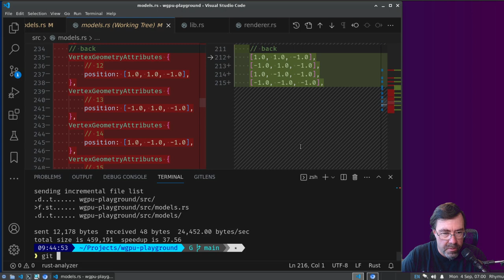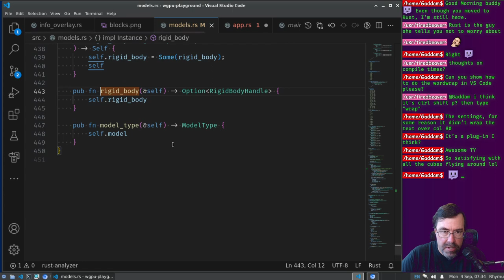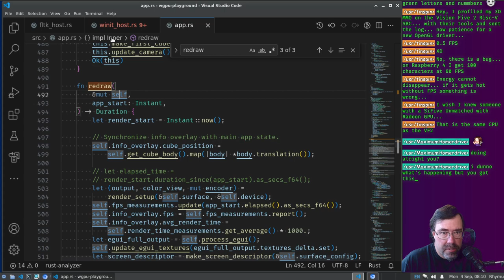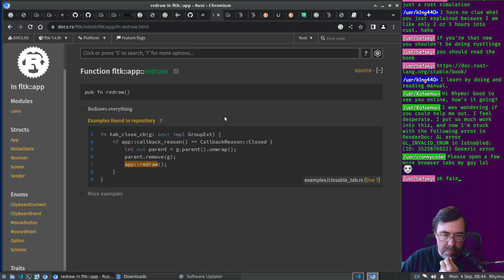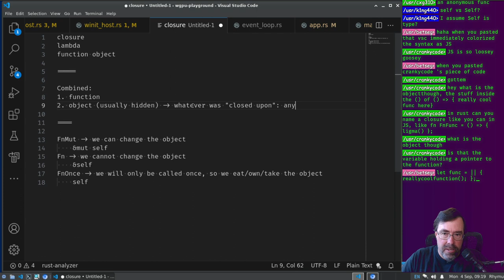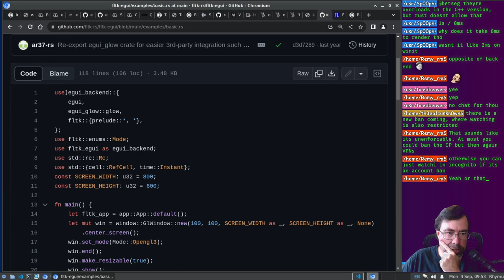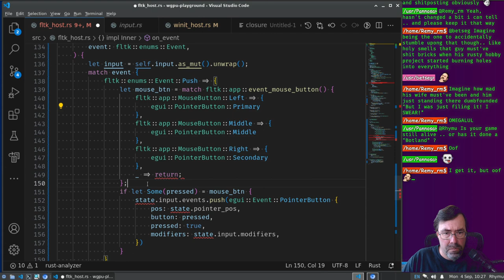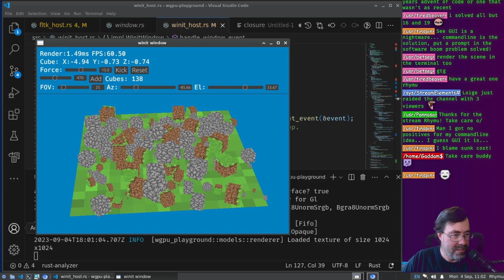Learning wgpu, egui, and rapier (Day 17)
This is #17 in my series of live (Twitch) streams focused on learning wgpu, egui, and rapier.

These are Rust libraries focused on low-level graphics, user interface, and physics simulation.

In these streams I work on building up a program that explores various topics involving these libraries and how they integrate together.  I also focus on continuously refactoring my code to keep it readable and organized.